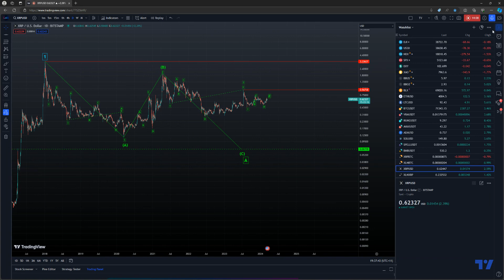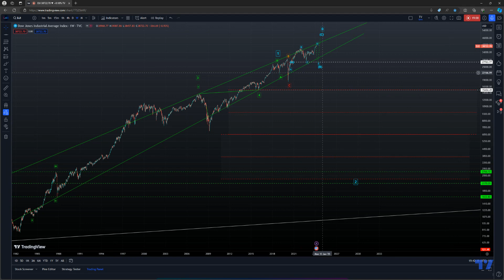AriasWave Market Update - DOW - ASX - BTC - XLM - XRP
In this video, I aim to provide an overview of my observations regarding the approach toward a potential market peak.

I'll offer some perspective by comparing the Dow Jones to the ASX (Australian Stock Market) and discuss the possibility of a significant downturn in global markets, comparable to a collapse. I'll outline various factors contributing to these considerations.

Viewing the markets from this angle, one begins to recognize parallels with the tech stocks of the 90s, many of which peaked and experienced a decline of at least 90%, with some becoming worthless.

I see a similar scenario unfolding with cryptocurrencies, where survival will be selective, and many may not endure.